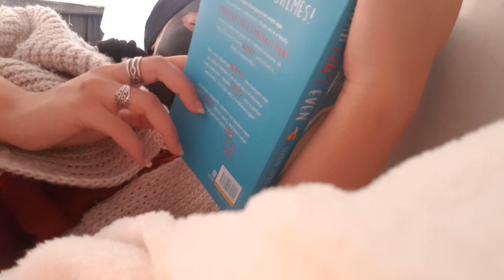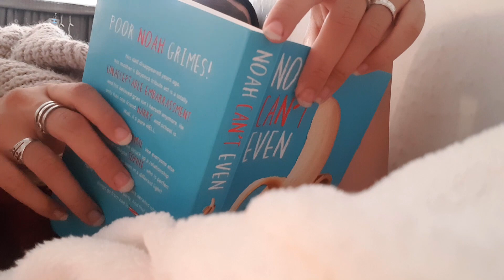Et c'est au tour de la déprime.. | Un vlog lecture.. avec une mini apparition de livre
Coucou !

encore un autre vlog de confinement. cette fois-ci, cest au tour de la déprime et de la flemme de venir me déranger.

bon courage à tous et prenez bien soin de vous !

Ciao !

soyons amis ?